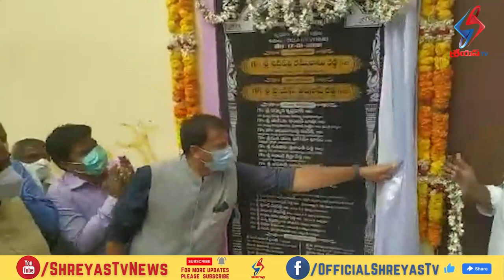కడపజిల్లా మైదుకూరు,దువ్వూరు మండలాల్లో నూతన తహసిల్దార్ కార్యాలయలు ప్రారంభం